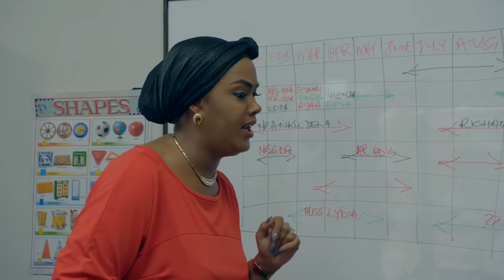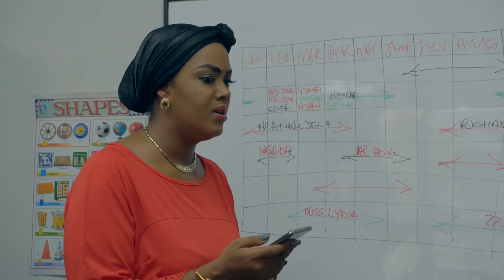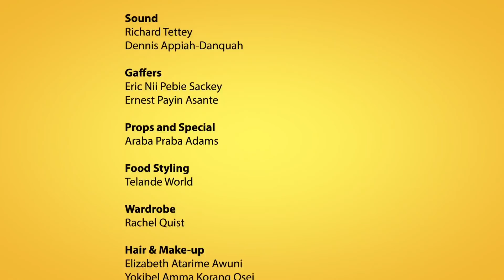Yelo Pèppè Episode 38 (English Dubbed)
Mina finally finds out the truth! You are not going to believe it. Keep watching YeloPeppe to find out what it is.